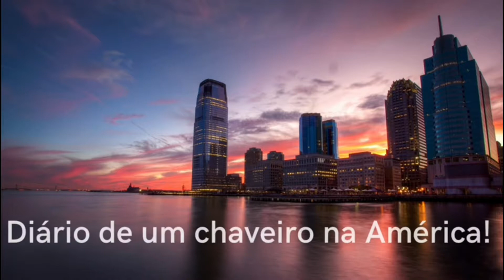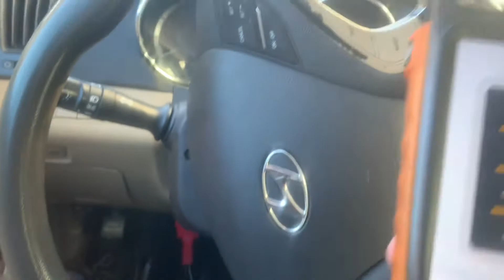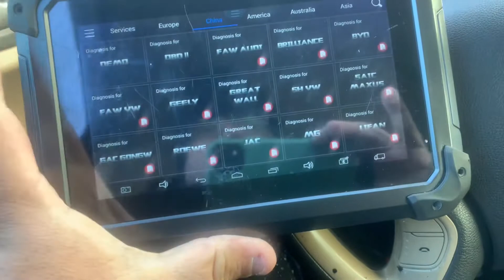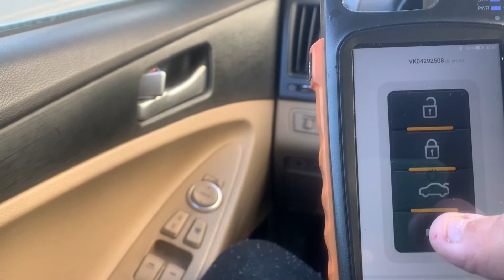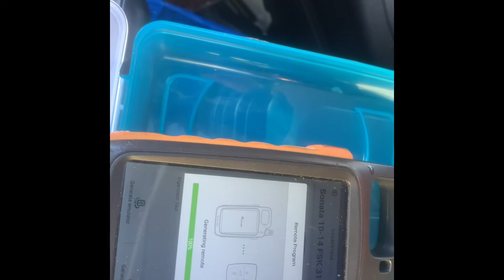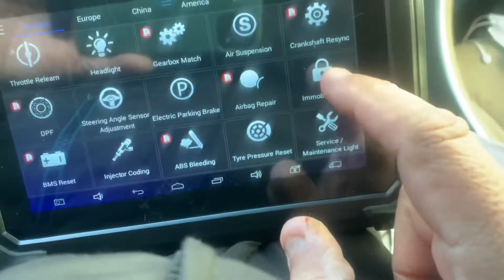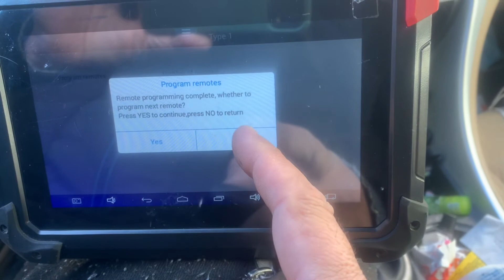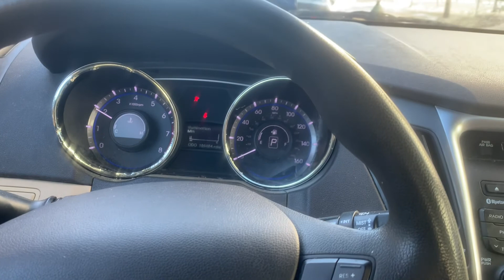EZ400 Pro-HYUNDAI SONATA 2013- ALL KEYS LOTS, KEY MADE BY VIN NUMBER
EZ 400 Pro -HYUNDAI SONATA 2013- ALL KEYS LOST, NEW KEY PROGRAMMING, KEY MADE BY VIN NUMBER